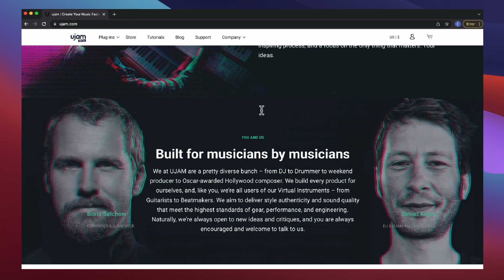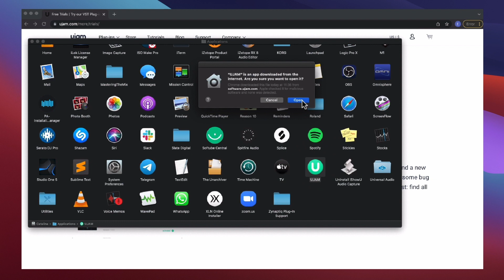Free Plug-in Trials – Quick Start Tutorial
Jump right in:
0:00 Introduction
0:30 Login Or Create Account
0:47 Download & Install App
1:12 Sign In & Start Trial